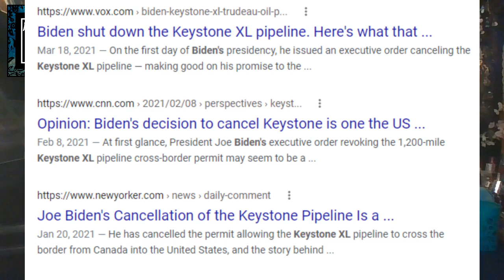HEADS UP! Pipeline Crisis Could Lead to Extreme Panic Buying SHTF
This channel is completely supported by your prayers and your donations, if you feel moved. I always leave a door open for the Lord to use to bless me and my family with. Please pray for me and my family, this is better than anything in the world. All of us, here on youtube, need your prayers, to keep our content available. We are facing censorship and it's growing. I have this donation option available for those who are moved in their hearts ,by the Lord, to donate. But, this is only a window that I have opened for the Lord to bless my household and channel with. Please do make sure that you are completely comfortably prepped, for you and your family, before donating anything. Please do remember all of us in your prayers.

 *LIST OF RECOMMENDED VIDEOS TO GIVE YOU AN ADVANTAGE OF WHAT'S COMING*